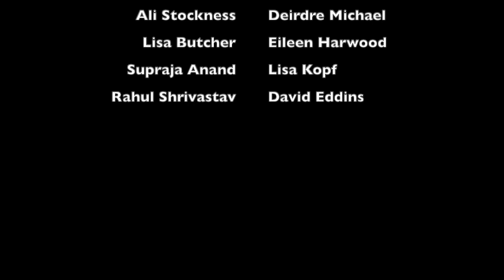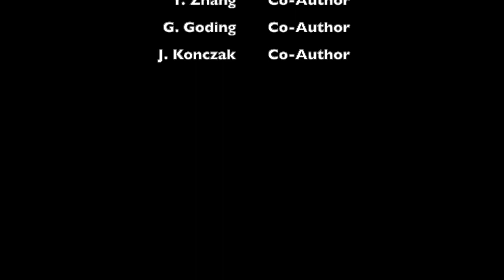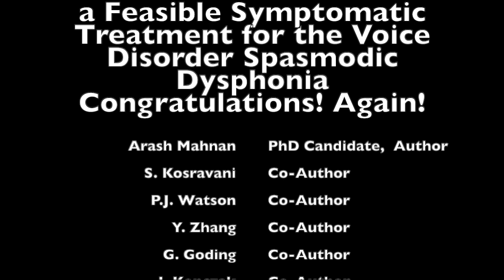The Voice Foundation Research and Career Awards 2020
Sataloff Award for New Investigators (sponsored by Elsevier) -   Hamdan Award for International Presenters (endowed by Abdul-latif Hamdan, MD) -   NSDA Research Award (National Spasmodic Dysphonia Association and TVF, for related research)  -  Van L. Lawrence Fellowship (co-sponsored by NATS and for NATS members)  -  Journal of Voice Best Paper Awards in Basic Science, Clinical Mecicine, Speech-language/Vocal Pedagogy categories  -    Best Student Presentation (Sponsored by Abdul-latif Hamdan, MD)